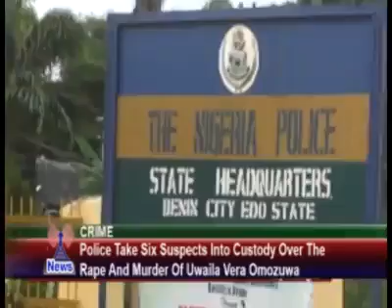Uwaila's killers finally apprehended (video)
The Nigerian Police in Edo State has finally caught the suspected killers of the innocent girl who was raped and murdered inside a church few months back.